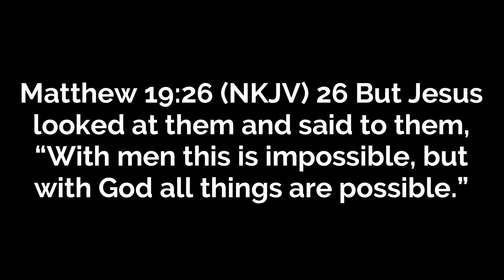Two Bottles and a Box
Pastor Curt & Pastor Ellie teach about some of the things that are pulling Christians down and trying to destroy us.

Song: Windswept - Synth Guitar and Soft Strings